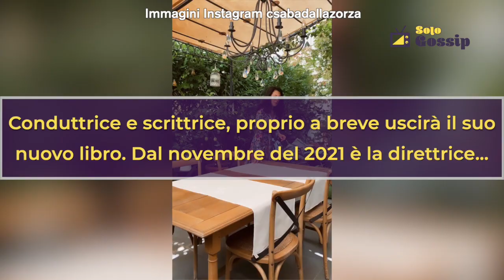“Portavo la frangetta”: Csaba Dalla Zorza mostra uno scatto dei suoi 25 anni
Conduttrice e scrittrice, proprio a breve uscirà il suo nuovo libro.
Dal novembre del 2021 è la direttrice del mensile Maria Claire Maison-Italia.
Csaba è molto attiva sul web e recentemente, nel giorno del suo compleanno, ha pubblicato diversi scatti in cui è ritratta in momenti delle vita passata. C’è uno in cui appare da giovane, quando aveva 25 anni. In questa immagine la conduttrice era giovanissima, portava la frangetta e si trovava a Honolulu. Ha condiviso il ricordo nel giorno del suo 52esimo compleanno.